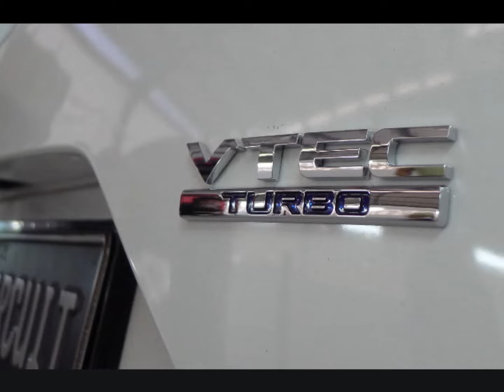Honda Civic FC 1.5 Turbo Catback Exhaust Sound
Full stainless steel catback exhaust system developed for the Honda Civic FC 1.5 Turbo by SUPERCIRCUIT Exhaust Pro Shop.